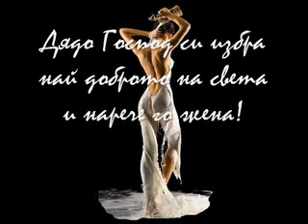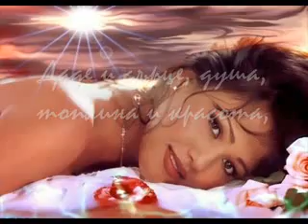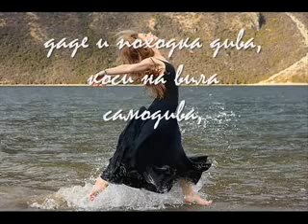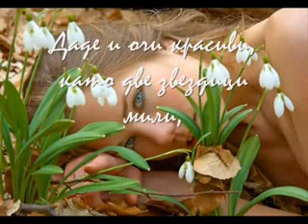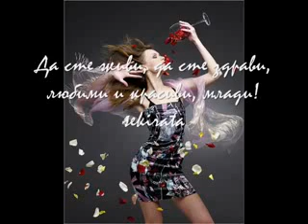Za jenata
Za jenata poezia A.H.Trifonova sekirata